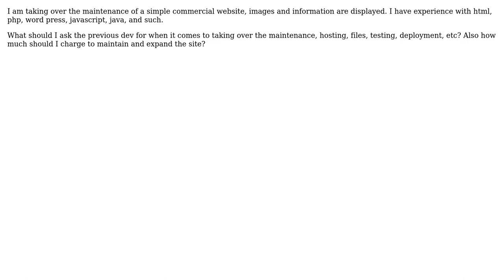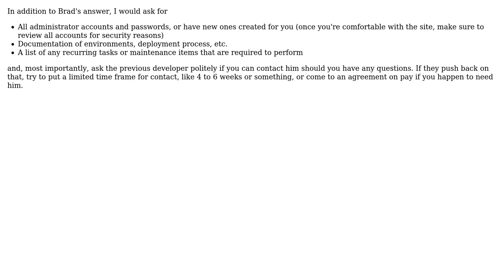Software Engineering: What do I ask previous programmer for in web maintenance takeover?